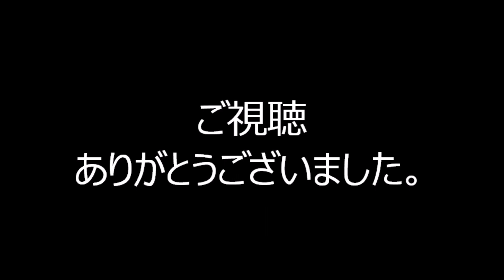ダンシングヒーロー（レクチャー） 2024年 「十三夜盆踊り」５ SPORT×ART新豊洲 （新豊洲さくら広場） 東京都江東区 （荻野目洋子）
2024年10月16日に、東京都江東区にあります（新豊洲さくら広場）で行われました、
「SPORT×ART新豊洲」「十三夜盆踊り」会場の様子です。
踊りのお手本は、
鳳蝶会・鳳蝶美成さん
盆太鼓は、
東京おとめ太鼓さん